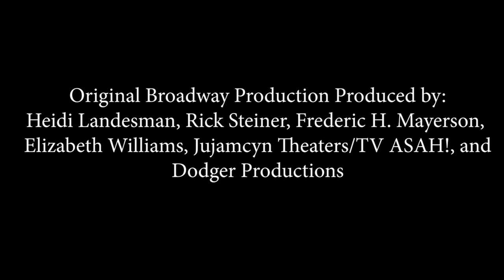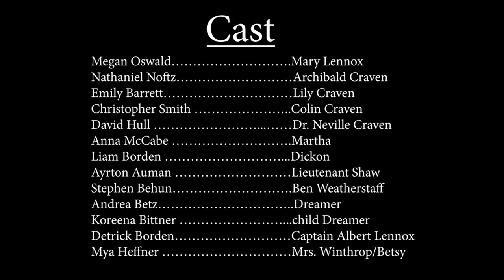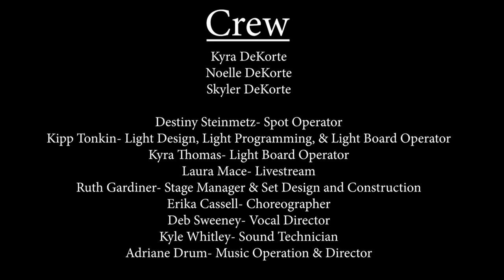Center Stage Theatre presents The Secret Garden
Center Stage Theatre
Proudly Presents

Book and Lyrics by Marsha Norman
Based on the novel by
Frances Hodgson Burnett

Original Broadway Production Produced by:
Heidi Landesman, Rick Steiner, Frederic H. Mayerson,
Elizabeth Williams, Jujamcyn Theaters/TV ASAH!, and
Dodger Productions

Originally produced by the Virginia Stage Company,
Charles Towers, Artistic Director

The Secret Garden is presented by special arrangement with
Samuel French, Inc., a Concord Theatricals Company

Musical recording provided by The MT Pit L.L.C.

Costumes rented from Norcostco, Inc.

Cast

Megan Oswald… ..Mary Lennox
Nathaniel Noftz… .Archibald Craven
Emily Barrett… .Lily Craven
Christopher Smith …...Colin Craven
David Hull …...…….Dr. Neville Craven
Anna McCabe ….Martha
Liam Borden …...Dickon
Ayrton Auman ….Lieutenant Shaw
Stephen Behun… Ben Weatherstaff
Andrea Betz… ..Dreamer
Koreena Bittner …...child Dreamer
Detrick Borden… .Captain Albert Lennox
Mya Heffner ….Mrs. Winthrop/Betsy
Michael Hegedus ….Major Shelley
Aimee Hull …... Rose Lennox
Grace Kinder…...… . Alice
Jessica Koscak …..… . Ayah
Brady Miller …. … . Major Holmes
Michaela Noftz …...………. Mrs. Medlock
Keri Oswald …. …. Claire Holmes and Mrs. Winthrop u/s
Cecilia Ulicny …... Mrs. Shelley
Jonathan Ulicny ….…. Lieutenant Wright
Anthony Witczak… .…. Fakir
Nico DeKorte …. Budgie the Bird

Crew

Kyra DeKorte
Noelle DeKorte
Skyler DeKorte

Destiny Steinmetz- Spot Operator
Kipp Tonkin- Light Design, Light Programming, & Light Board Operator
Kyra Thomas- Light Board Operator
Laura Mace- Livestream
Ruth Gardiner- Stage Manager & Set Design and Construction
Erika Cassell- Choreographer
Deb Sweeney- Vocal Director
Kyle Whitley- Sound Technician
Adriane Drum- Music Operation & Director